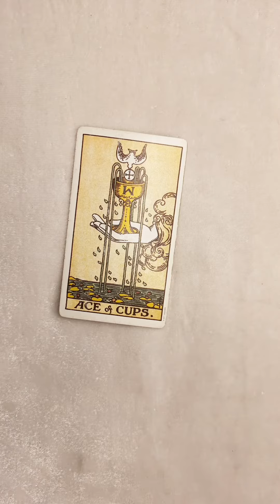Today's Divine Guidence For You 🔮🕊️ Timeless Hindi Tarot Allsigns